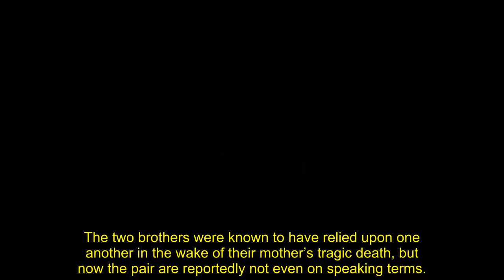Prince William’s ‘final straw’ with Meghan Markle means ‘War of Waleses’ will continue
Prince William and Harry may never come back from the brutal feud which has ripped through the heart of the Royal Family, according to Princess Diana’s former butler Paul Burrell.

Burrell watched William and Harry grow up together while acting as their mother’s “best friend” and confidant.